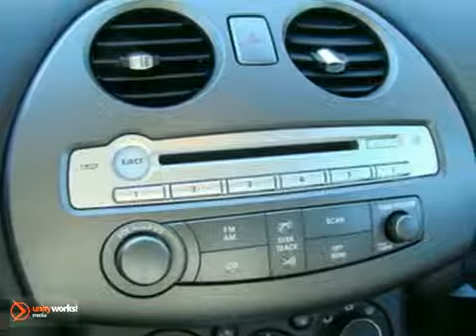2009 Mitsubishi Eclipse 63205X in White Bear Lake, MN SOLD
SOLD - If you are looking for real value on a great used car, White Bear Lake Mitsubishi Suzuki invites you to come in and test drive this 2009 Mitsubishi Eclipse, stock# 63205X. We are conveniently located near White Bear Lake, MN and known for our great selection, reliability and quality. Come take a look at this 2009 Mitsubishi Eclipse today.

3400 Highway 61 N
White Bear Lake MN, 55110

White Bear Lake Mitsubishi Suzuki has a large inventory of Mitsubishi and Suzuki cars, hybrids and sports utility vehicles. Like these:

Mitsubishi Eclipse and Eclipse Spyder
Mitsubishi Endeavor
Mitsubishi Galant
Mitsubishi Lancer, Lancer Sportback and Lancer Evolution
Mitsubishi Outlander and Outlander Sport
Suzuki Grand Vitara
Suzuki Kizashi
Suzuki SX4
Suzuki Equator

White Bear Lake Mitsubishi Suzuki has access to a large inventory of new and used Mitsubishi and Suzuki vehicles in the Saint Paul, Minneapolis, Shoreview, Maplewood, Mahtomedi, and New Brighton area. At White Bear Lake Mitsubishi Suzuki, our sales representatives can help you to buy your next new or used car, hybrid or sports utility vehicle through a hassle free and exciting car buying experience. It is our goal to make the car buying experience at White Bear Lake Mitsubishi Suzuki the best in Twin Cities.

Serving the Saint Paul, Minneapolis, Shoreview, Maplewood, Mahtomedi, and New Brighton areas faithfully!

Take a look at this low miled 09 Eclipse GS. WOW!! only 11k miles and Mitsubishi Certified!! 5yr/60k mile bumper to bumper warranty and 10yr/100k mike powertrain warranty. NObody else can match his coveage. Also covered my our exclusive money back guarantee that lets you always buy the car you want. See us for details and get ready for a great summer in this sweet ride.